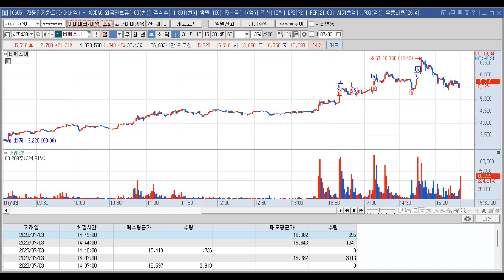진행시켜 !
0703 월요일